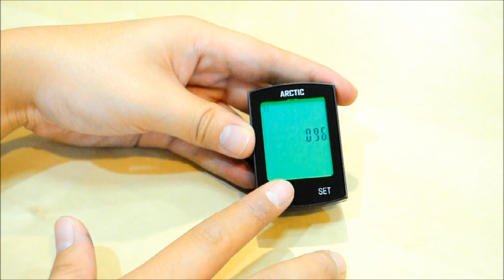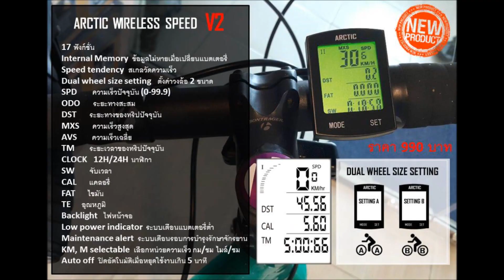วิธีตั้งค่าเริ่มต้นไมล์จักรยาน ARCTIC Wireless Speed V2 (DUAL)